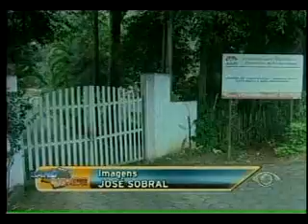Band Cidade 1ª edição - 06/05/2011 - Parte 02